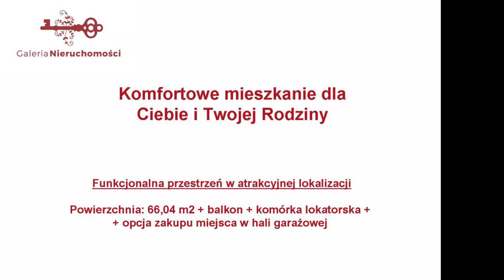Komfortowe mieszkanie przy Lasku Marcelińskim